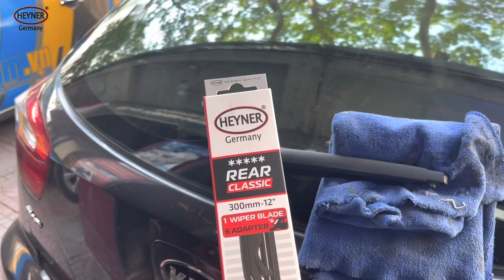Kia Rio 2015 gạt mưa sau Rear Classic 12 inch Heyner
Gạt mưa sau các xe ô tô thường không được các chủ xe để ý. Phần vì ít dùng, phần vì không quan trọng, chỉ khi có quá nhiều bụi hoặc đi trời mưa bùn đất mới sử dụng. Chính vì thế nhiều chiếc gạt mưa sau khi đụng đễn xem thì đã hỏng từ lâu rồi. Cụ thể lưỡi cao su gạt mưa đã chai rữa, cứng và rách hết. Khi hoạt động không thể làm sạch được mà còn làm xước, hỏng kính hậu phía sau...
Đây là chiếc RioKIA  khi kiểm tra đã bị tình trạng trên. Chủ xe đã lựa chọn gạt mưa sau Heyner Rear Classic để thay thế. Size gạt mưa sau cho Kia RIO là 10 hoặc 12 inch.